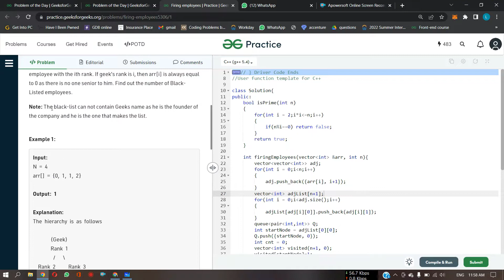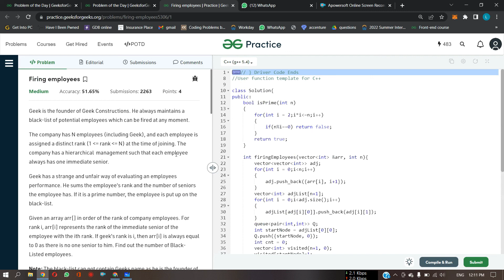Firing employees || GFG Daily Problem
Link to the code is given below